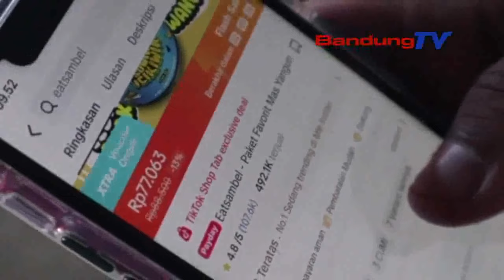SOSIAL MEDIA DILARANG JADI SOCIAL COMMERCE